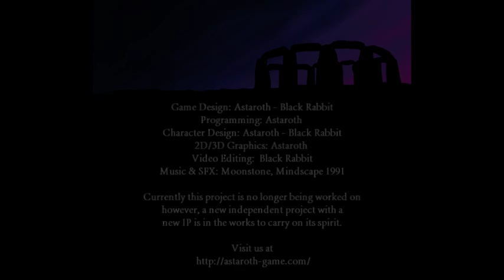Moonstone Project (Video of a combat remake WIP from 1991 Moonstone)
02/07/2012 - UPDATE- The website is no longer up, but it doesn't mean the project is dead, we are pushing our resources on more important things for now.

This is a video of a project started few years ago, which aimed at recreating a 1991 Amiga game called Moonstone.

The video is recorded live, in front of a large Plasma TV, taken from two players fighting each others in debug mode (You should be able to hear the button pressing). It was great fun and a great inspiration in order to develop future ideas, better thought and more polished.

The graphics were Work In Progress, just as the combat, as it was part of the early stages of the project, and the music and SFX borrowed from the original game to keep its original "feel" even though we never really planned it to keep them that way.

The Youtbue compression is a bit dodgy, and does not make it justice in the slightest of ways, so later on we might think of something else to show our work at it's best.

Currently this project is no longer being worked on, because for as much as we love and respect Moonstone, it is not in our intentions to steal their ideas and profit on them, so we've started our own brand new game IP which will retain the same "spirit" games such as Moonstone have with the working title of "Astaroth"

I hope you will enjoy watching it as we enjoyed making it, and don't forget to watch until the end for a surprise!